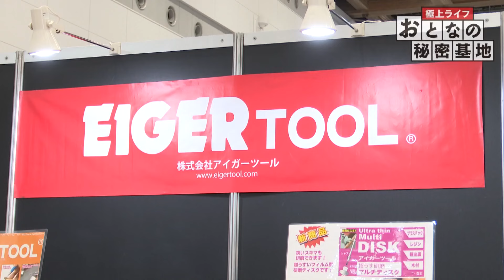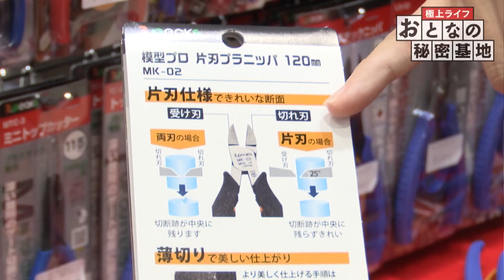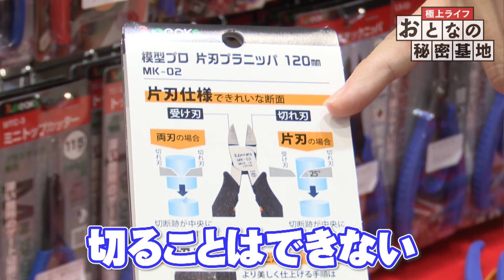【斬新】シャーペンのようなヤスリ！どこでも削れる超便利なツールを紹介します【おとなの秘密基地】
「全日本模型ホビーショー2024」最新情報をお届け！第5弾は工具メーカーです。
0:00 様々な工具を紹介
1:02 極細のヤスリ
1:56 あらゆる箇所に使える
4:02 超便利なニッパー
5:13 片刃ニッパーを使ってみる
6:40 切った跡がほぼ残らない
8:02 お値段は…？

東京ビッグサイトで開催された「全日本模型ホビーショー2024」に潜入取材！
メーカー担当者が語る新製品情報、企画意図や担当者ならではの熱い想いを聞きました！

「アイガーツール」のブースでは、シャーペンの芯のような極細0.3ミリの曲がるヤスリが登場。
通常のヤスリが使いにくい場所でも細いので使いやすい便利な一品です。

「スリーピークス技研」では、デザインナイフのように削ぐ感覚の片刃ニッパーも紹介します。
全く違う切れ味が体感できる片刃ニッパーを撮影スタッフが実践します。

‹参考›
アイガーツール　第62回 全日本模型ホビーショー

スリーピークス技研　第62回 全日本模型ホビーショー

◆読むテレビ愛知
おとなの秘密基地が記事で読める！

モデラーさんの作品が見れます！

◆「おとなの秘密基地」とは
趣味の世界を楽しみながら、人生を豊かに暮らす人たち。
彼ら、彼女らはなぜその世界の虜になったのでしょうか。

趣味を通して人生の喜びを追求する、大人のための「知的好奇心」探求番組。
上質で心地良い「おとなの時間」を提供します。

テレビ愛知で放送した過去の放送回から、
最新回までさまざまなジャンルの趣味を配信！！